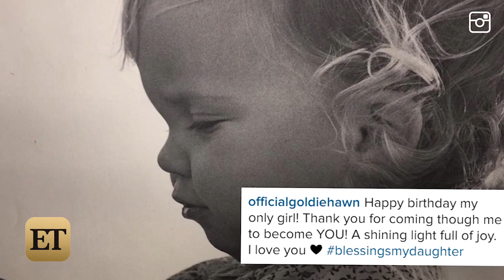Goldie Hawn Shares Adorable Throwback Pic of Her 'Only Girl' Kate Hudson on Her Birthday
The 70-year-old actress shared the sweetest message and cutest baby photo of her daughter on her 37th birthday.